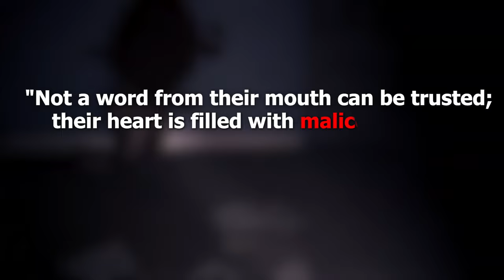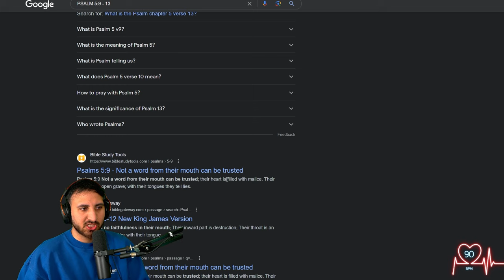The SCARIEST Game I’ve EVER PLAYED… | Psalms 5:9-13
Welcome to Psalm 5:9-13. Easily the scariest game of 2024, Psalm is a NEW psychological horror game in VHS style, be careful, there is someone watching you from the darkness. (Heart-Stopping Jumpscare Warning)

Follow these right now!